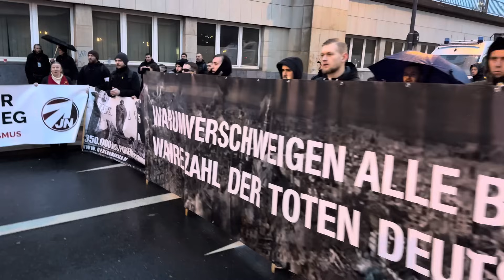11.02.2024 Dresden Deutsche Nationalhymne, Lieder der Deutschen, Deutschlandlied: rechtsextreme Demo